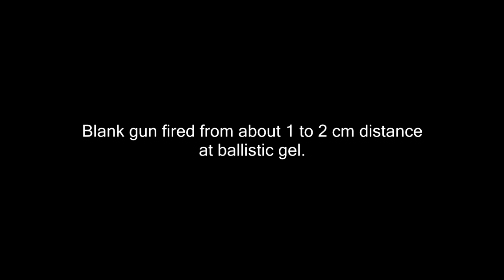BLANK GUN DANGEROUS? - Slow Motion - Chronos 1.4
Looks like I was drunk when I wrote the texts :'D :'D sorry for the linguistic fauxpas!

Testing some blank guns against ballistic gel.

My Gear:
- Chronos 1.4
- Panasonic HC-X1000
- Canon 6D